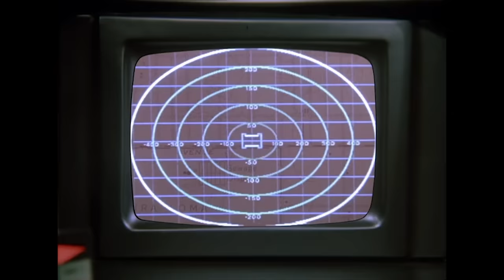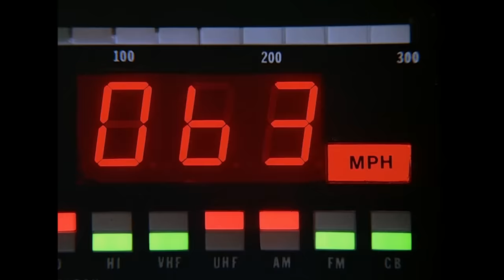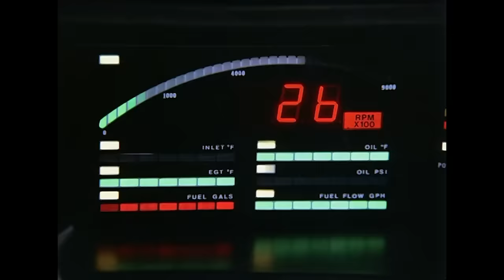When KITT Short-Circuits | Knight Rider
KITT short-circuits when during a car chase, a power line falls on his hood completely damaging his memory.

From Knight Rider season 3 episode 10 ‘Lost Knight’: A boy (Jason Bateman) adopts KITT after a collision leaves Michael dazed and the supercar without its memory.